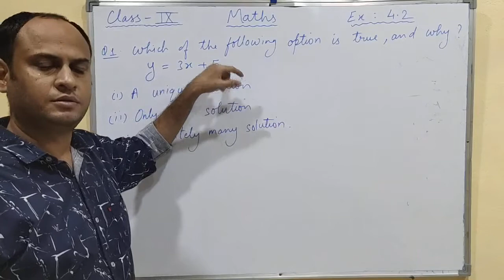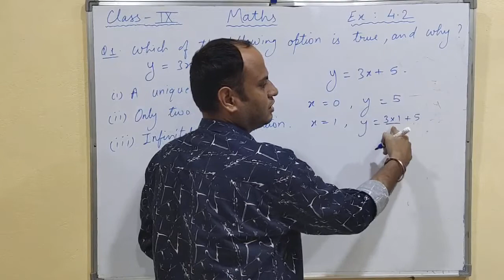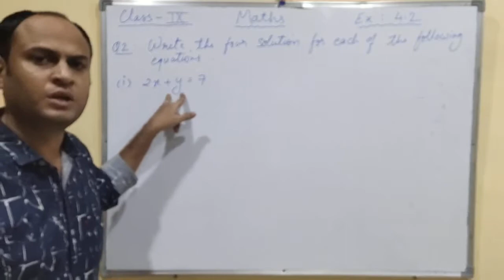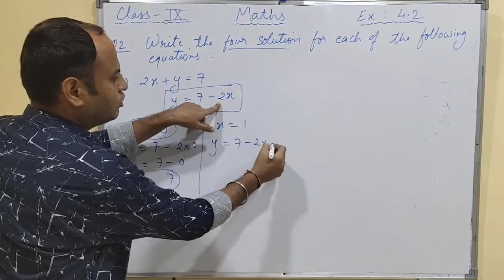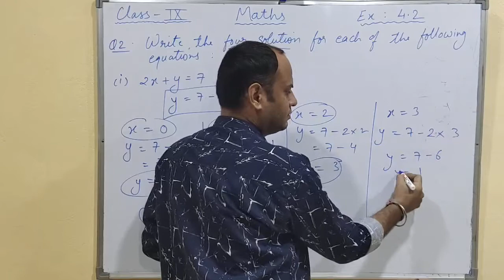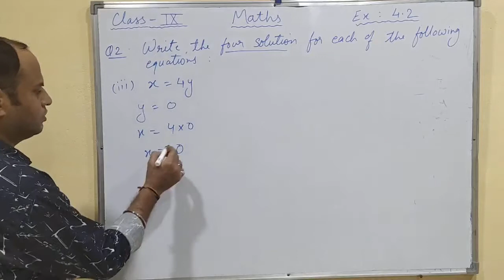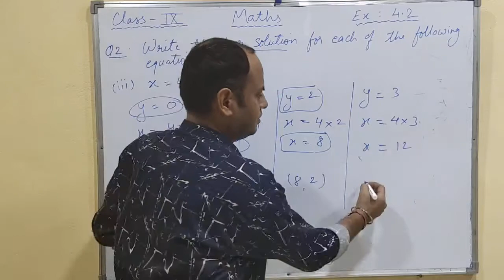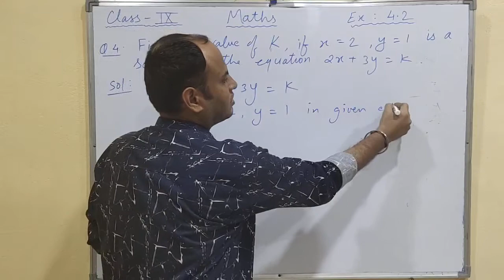Class 9th Maths (VI Video)